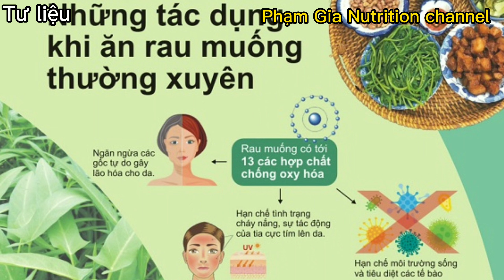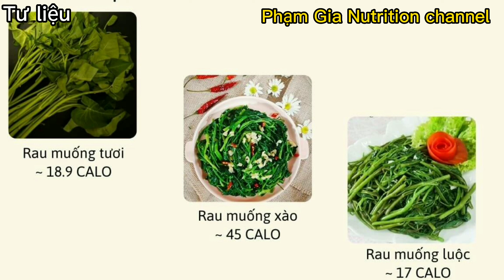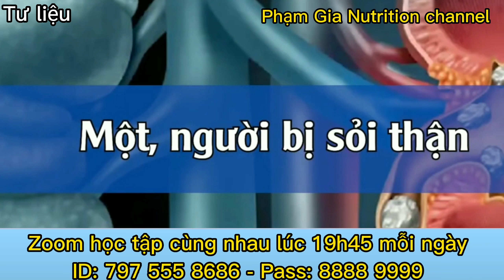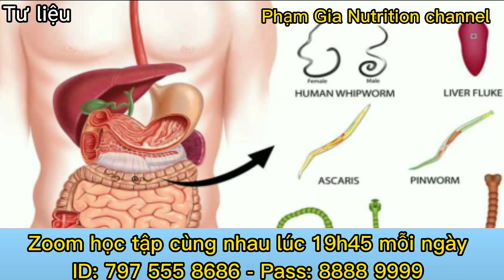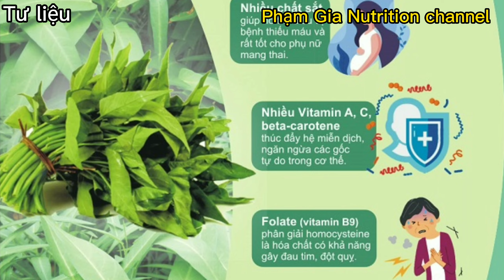4 Nhóm người không nên ăn rau muống